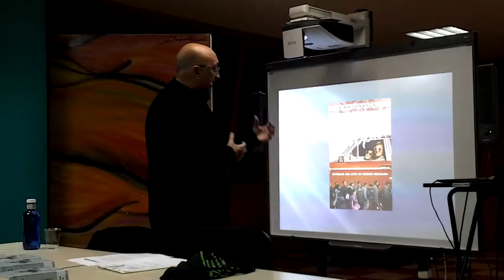4. J. Martín Martínez Riqué. El modelo sueco. Sociedad Científica de Mérida.